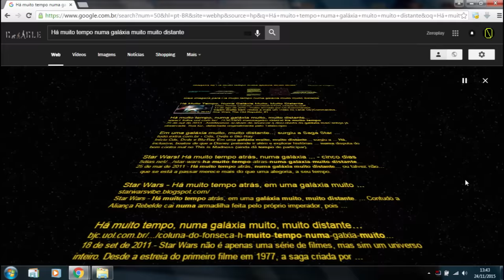Easter Egg de Star Wars no Google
Apenas um Easter Egg que foi adicionado recentemente ao Google.

Há duas formas de encontrá-lo. A primeira é digitar em português:
Há muito tempo atrás numa galáxia muito muito distante

Basta digitar qualquer uma delas e apertar enter, para buscar no Google e ver a mágica acontecer.